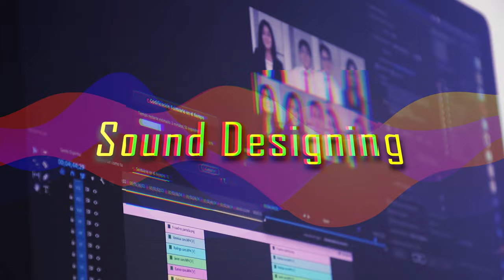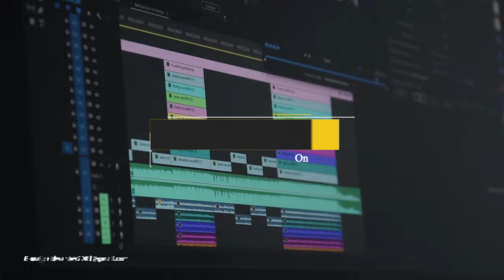Ridwan's Film Video Production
🎬 Introducing RIDWAN's Film Video Editing Service! 🎥
Are you ready to turn your precious moments into unforgettable cinematic experiences? Look no further, because RIDWAN's Film is here to bring your vision to life! 🌟 Whether it's vlogs, documentaries, music videos, wedding videos, birthday extravaganzas, heartwarming anniversary stories, official slide-show shorts, captivating reels, or anything in between, I've got you covered!
🔥 My Services:
     🎥 Vlogs
     📽️ Documentaries
     🎵 Music Videos
     💍 Wedding Videos
     🎂 Birthday Videos
     🥂 Anniversary Stories
     📊 Official Slide-Show Shorts
     🎞️ Reels
I am an experienced and talented video editor dedicated to delivering high-quality results that exceed your expectations. I understand the value of your memories and stories, and we take pride in preserving them in the most captivating and immersive ways possible.
I will provide:
    💼 Professional edits
    💲 Budget-friendly (starting at $20)
    🌐 Online collaboration (Project Basis, Weekly Basis & Monthly Basis)
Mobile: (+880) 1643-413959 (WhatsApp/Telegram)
Get ready to make your videos shine with RIDWAN's Film – where your imagination meets our innovation! 🌠🎞️